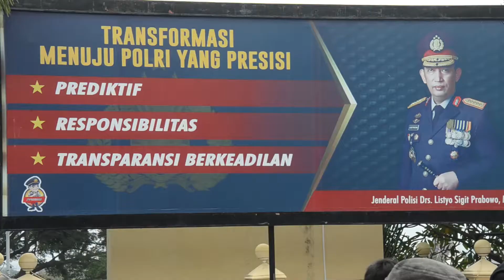WAR ON DRUGS DI LAMPUNG,RATUSAN KILO NARKOBA DI MUSNAHKAN